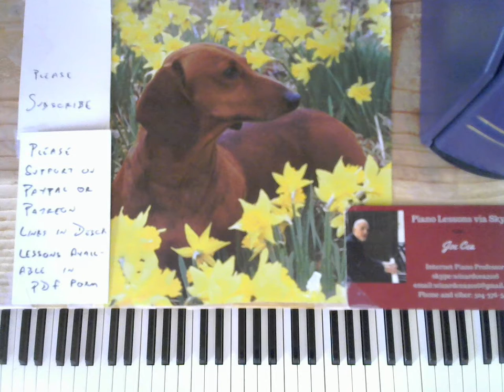Jazz Piano 2017